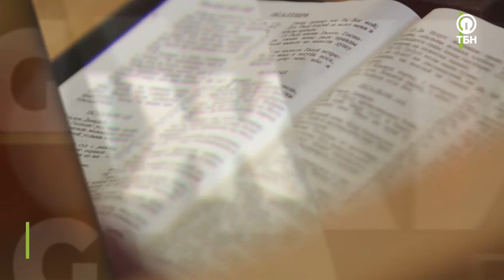ИОАКИМ АРЕНИУС. «Движимые верой»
В юности Иоаким играл рок на гитаре и не очень хотел задумываться о вере, а мечтал о том, чтобы стать рок-звездой. Но однажды все изменилось, и не последнюю роль в этом сыграла музыка. Героем этого выпуска программы «Движимые верой» стал музыкант, основатель коллектива «Praise Unit» — Иоаким Арениус. Он вырос в христианской семье, в Норвегии, очень  любит посещать Россию и уже не единожды это делал.  Много лет назад его мама ездила в Выборг общаться с христианами этого города. Неважно где ты родился, важно, что ты веришь во Христа. Мы все говорим на разных языках и живем в разных странах, но для Бога не это важно, уверен Иоаким Арениус. Смотрите программу прямо сейчас.